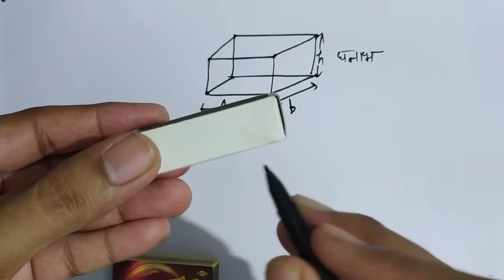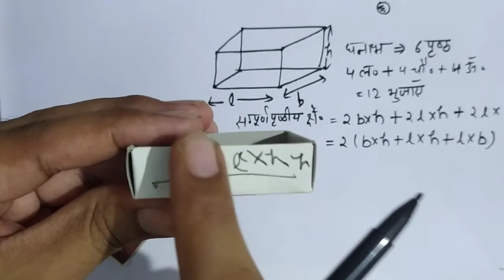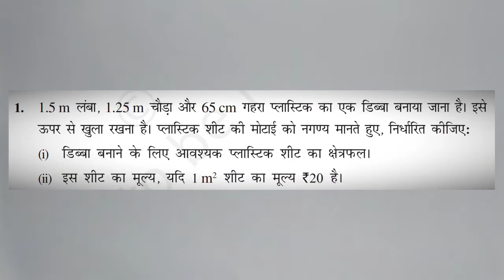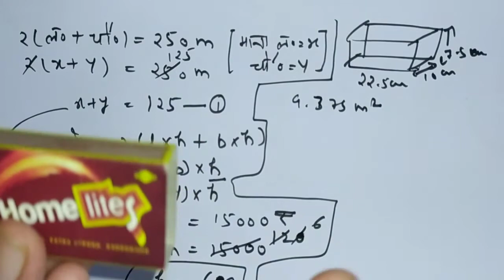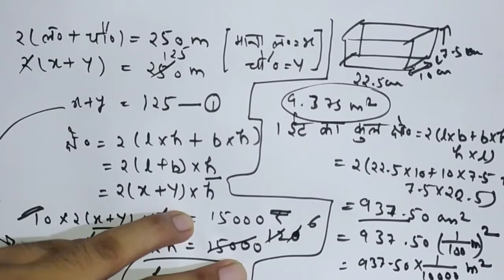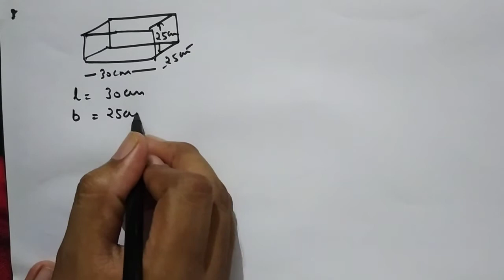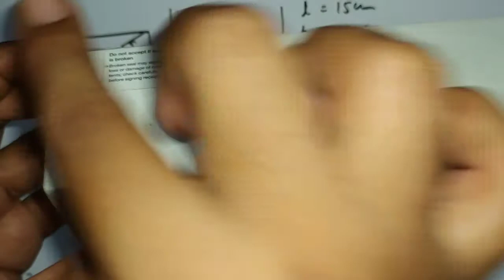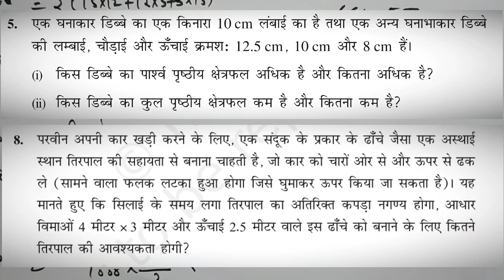NCERT Class 9 Math Chapter 13.1 Complete Solutions in Hindi | Volume and Surface Area of Solids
Today we will discuss about the formula of area of Cuboid and Cube. Further we will solve the NCERT Questions on the topic. Video is based on NCERT Class 9 Mensuration Exercise 13.1. Volume and Surface Area of Solids

Topic - Cuboid and Cube Area
Source - NCERT Class 9 Mensuration Exercise 13.1

ncert class 9 math chapter 13.1

ncert class 9 math chapter 13.1 solution in english

question 6,
ncert class 9 maths chapter 13.1 question 8,ncert class 9 maths chapter 13.1 question 7

ncert math class 9 chapter 13.1 hindi

ncert math class 9 chapter 13.1

ncert maths class 9 chapter 13.1
question 7

ncert maths class 9 chapter 13.1 question 8

ncert maths class 9 chapter 13.1 question 4

ncert maths class 9 chapter 13.1 question 3

question 5

ncert maths class 9 chapter 13.1 question 6

question 2 ncert maths class 9 chapter 13.1

question 3 in hindi